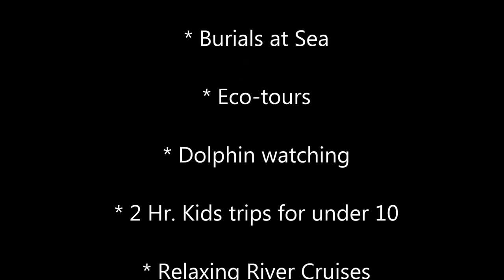""Visit Jacksonville"" Capt Dave, web blogger